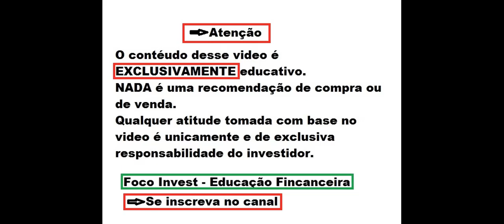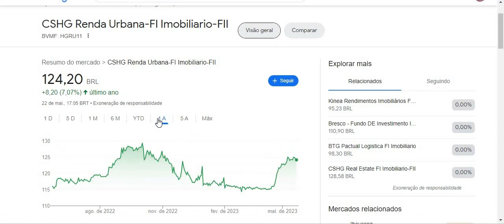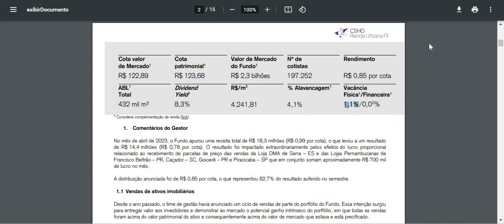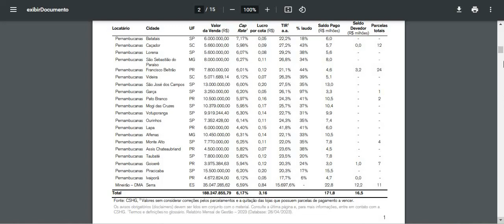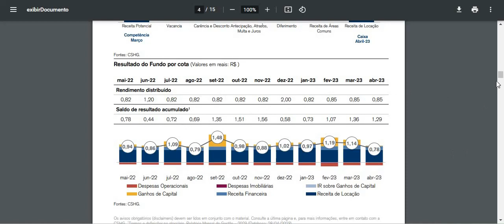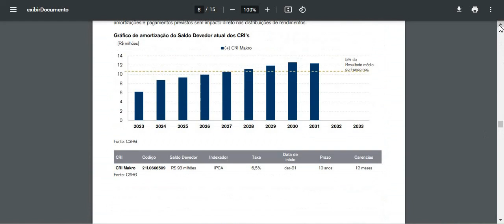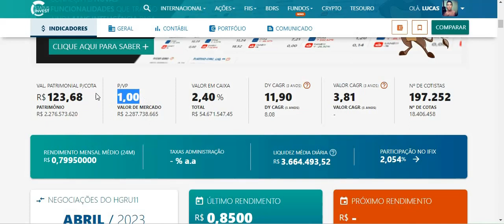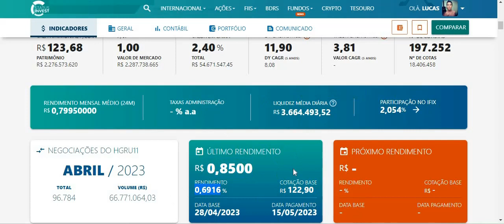HGRU11 ANÁLISE COMPLETA DO FII ! ESTÁ DESCONTADO ? VALE A PENA INVESTIR ? PODE SUBIR EM BREVE !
Quer saber mais me conte nos comentários.
Ficou duvidas ?